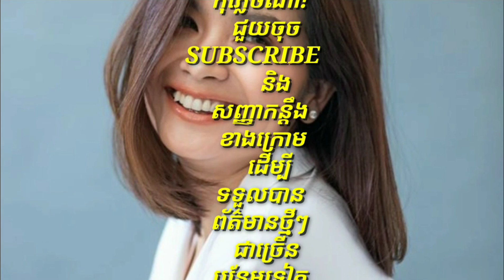មាន សូនីតា ៖ ក្នុងកំឡុងពេលនេះ នរណាក៏ក្លាយជាជនសង្ស័យដែល ពេលខ្លះមិនទុកចិត្តខ្លួនឯងទៀត ថាមានវីរុសកូវីដ១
Sonia: During this time, anyone who is suspected of sometimes not knowing whether they have the Kovirus 19 or not, mindfulness, good health, as the doctor told ...

មាន សូនីតា ៖ ក្នុងកំឡុងពេលនេះ នរណាក៏ក្លាយជាជនសង្ស័យដែល ពេលខ្លះមិនទុកចិត្តខ្លួនឯងទៀត ថាមានវីរុសកូវីដ១៩ ឬអត់ សំខាន់តាំងស្មារតីឲ្យល្អ ថែរក្សាសុខភាពឲ្យល្អ តាមគ្រូពេទ្យបានប្រាប់...

channel/KhmerNewsToday